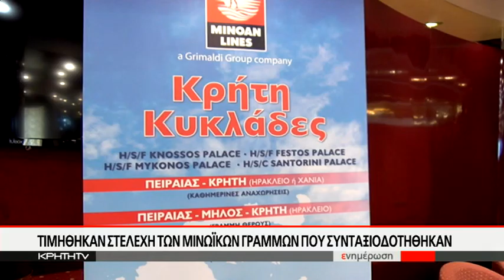Τιμήθηκαν στελέχη των Μινωικών Γραμμών που συνταξιοδοτήθηκαν